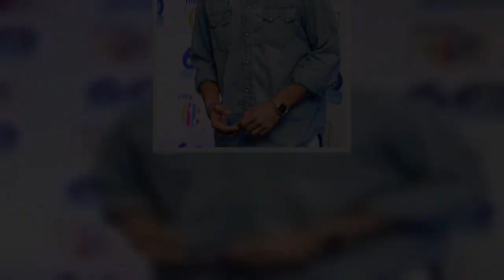Richard Bacon's car burst into flames as he drove wife and children home